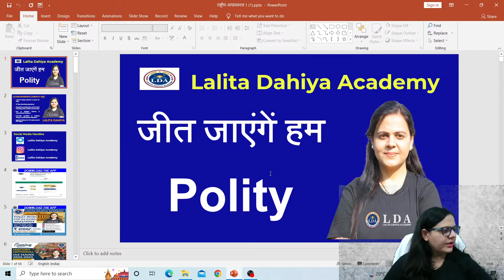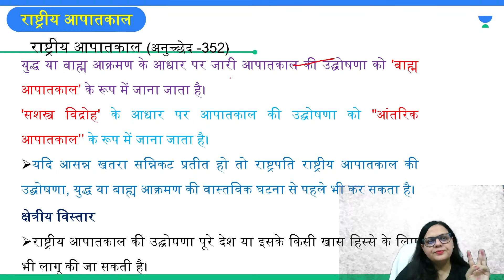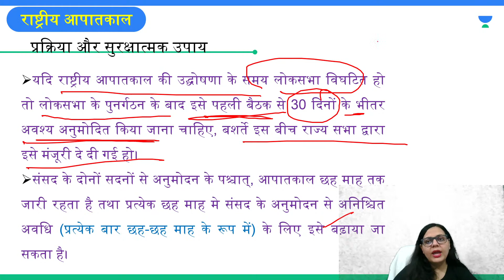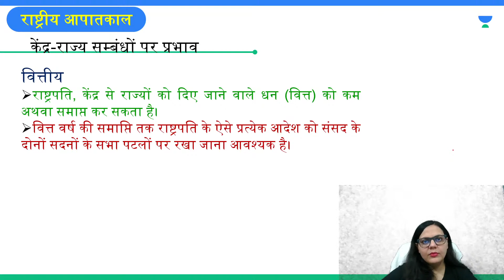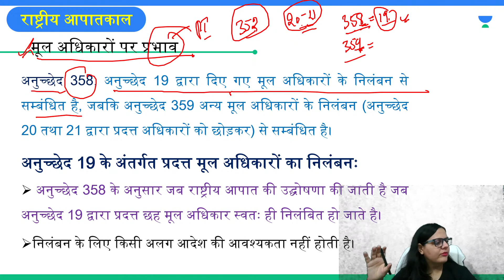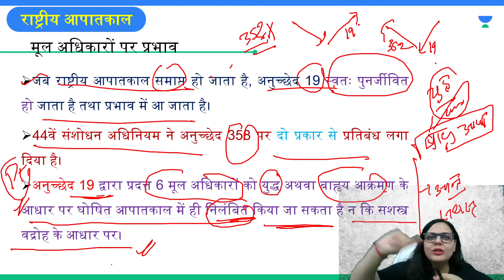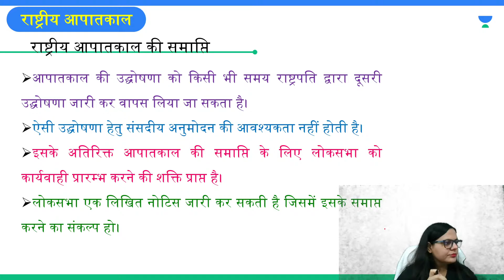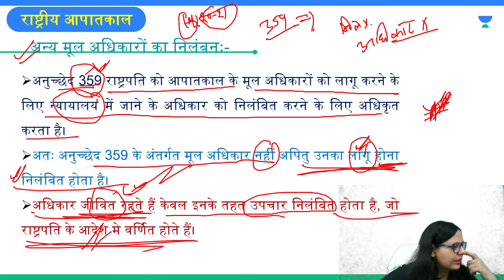आपातकालीन प्रावधान | Emergency Provision|UPSC/PCS।LALITA DAHIYA| @Lalita Dahiya Academy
@Lalita Dahiya Academy In this session LALITA DAHIYA ma'am will be discussing  आपातकालीन प्रावधान  | Emergency Provision for UPSE /UPPCS/BPSC व अन्य PCS.